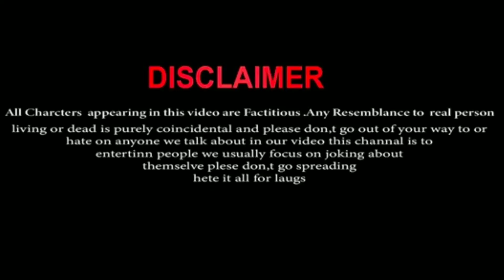Na Kajre Ki Dhar। New Romantic Love Story।Sunil Shetty, Akshay kumar, Raveena। Nandigram Live।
NaKajreKiDhar। New Romantic Love Story।SunilShetty, Akshaykumar, Raveena। NandigramLive।

Movie/album: Mohra
Singers: Pankaj Udhas, Sadhana Sargam
Song Lyricists: Anand Bakshi
Music Composer: Vijay Kalyanji Shah (Viju Shah)
Music Director: Vijay Kalyanji Shah (Viju Shah)
Music Label: Venus Records
Starring: Naseeruddin Shah, Akshay Kumar, Sunil Shetty, Raveena Tandon
Release on: 1st July, 1994